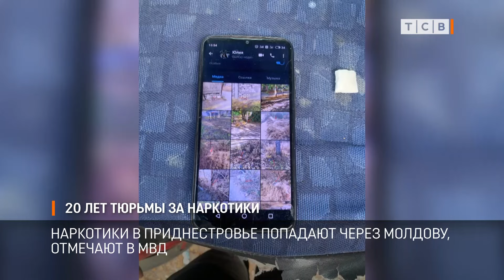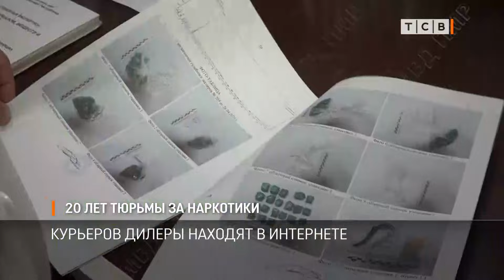20 лет тюрьмы за наркотики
В 16 лет сесть в тюрьму на 20, типичная история наркокурьеров. В МВД озвучили статистику: большинство закладчиков – это молодые парни и девушки, которым нет и двадцати лет.